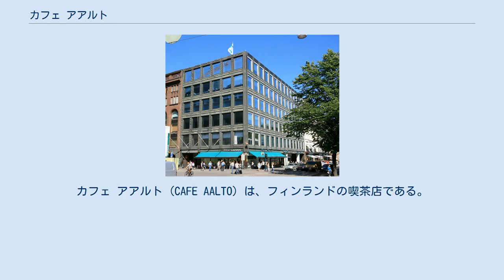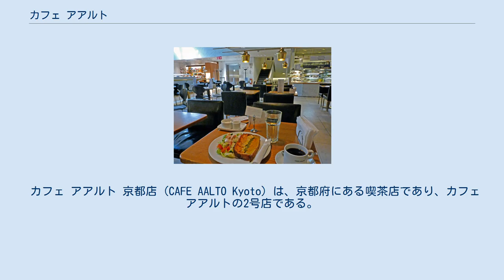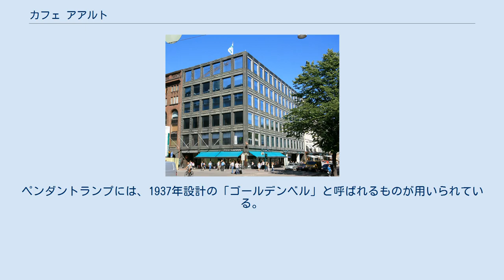カフェ アアルト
アルヴァ・アールト
カフェ アアルト (CAFE AALTO) は、フィンランドの喫茶店である。
ヘルシンキに本店がある他、日本の京都に支店がある。
企業形態は、有限責任会社である。
カフェ・アアルト、カフェ・アールトなどとも表記される。
 カフェ アアルト ヘルシンキ店 (CAFE AALTO Helsinki) は、カフェ アアルトの本店である。
ヘルシンキのポホヨイスエスプラナーディ通りの39番地にあるアカデミア書店の2階に所在する。
ヘルシンキ中央駅から徒歩で5分ほどのところにある。
 建築家のアルヴァ・アアルトによって設計され、1955年にケスクスカトゥ通り (fi:Keskuskatu (Helsinki)) 3番地に完成されたオフィスビル、ラウタタロ (fi:Rautatalo) の中に設けられた「大理石の庭」(Marmoripiha) と通称される吹き抜けのスペースに存在したカフェで使われていた家具は、同じくアアルトによって設計されており、カフェが閉店された後に、百貨店、ストックマンによって買い上げられ、アルヴァ・アアルト財団に寄付された。
 キリヤタロ アアルトによって設計され、1969年に完成されたビル、キリヤタロ (fi:Kirjatalo) の中にストックマンがカフェを開設するに当たって、寄付された家具を使用することがアアルト財団によって許可される。
カフェは、ロイ・マンッタリによって設計され、エリッサ・アアルト (en:Elissa Aalto) によってアアルトの名前を用いることが許された。
 カフェは、1986年11月16日に開設された。
家具には、ペンダントランプ、大理石のテーブル、黒色のレザーの椅子などがある。
このカフェは、2006年公開の映画『かもめ食堂』のロケ地になったことでも知られる。
 カフェ アアルト 京都店 (CAFE AALTO Kyoto) は、京都府にある喫茶店であり、カフェ アアルトの2号店である。
2019年12月21日に開設された。
所在地は、京都市中京区柳馬場通六角上る槌屋町92である。
京都市営地下鉄烏丸御池駅から徒歩で6分ほどのところにある。
 フィンランドのデザイナー、ハッリ・コスキネン (en:Harri Koskinen) によって設計された、地上4階・鉄骨造のカプセルホテル「マヤ ホテル キョウト」(MAJA HOTEL KYOTO) の1階に設けられている。
面積は 106.55 平方メートルである。
 席数は、58席である。
ラウタタロのカフェのためにアアルトによってデザインされた、大理石のテーブルや木製のテーブル、黒色のレザーと真鍮製フレームの椅子などが、アルヴァ・アアルト財団の許諾を経て京都店のためにリプロダクトされた。
 ウォールタイルは、アアルトが1957年に手がけたブルーのウォールタイルのデザインに基づいてリプロダクトされた。
ペンダントランプには、1937年設計の「ゴールデンベル」と呼ばれるものが用いられている。
食器には、イッタラのコレクション「ラーミ」が主に用いられている。